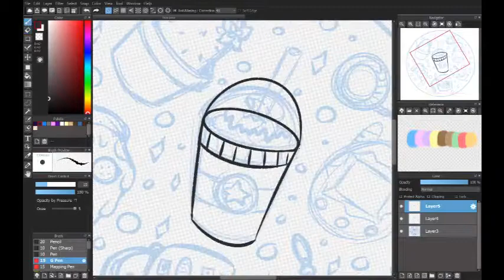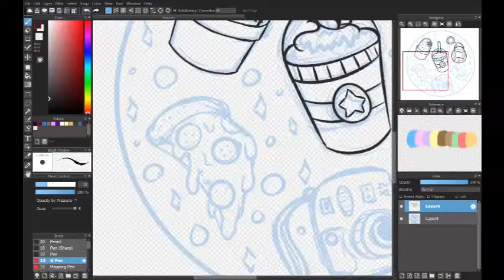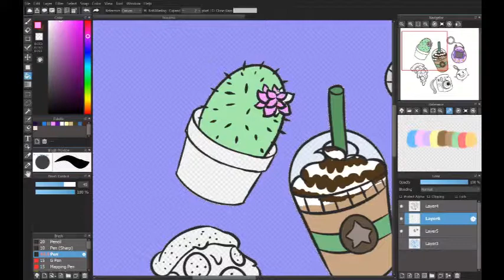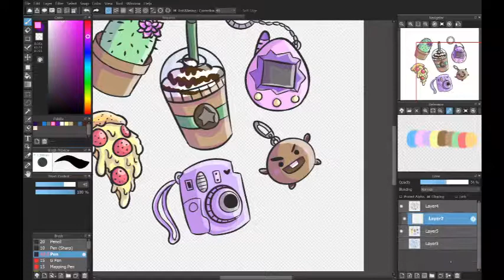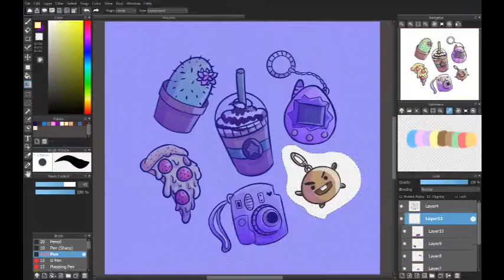Tumblr Inspired Aesthetic Speedpaint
I wanted to go for a more pastel aesthetic vibe, plus I couldn't help but add a Shooky keychain in there. XD
I do plan on squeezing in one more video before the new year, but I hope you enjoy!!

Recording software: Xbox Game DVR

Video editing software: Clipchamp Create